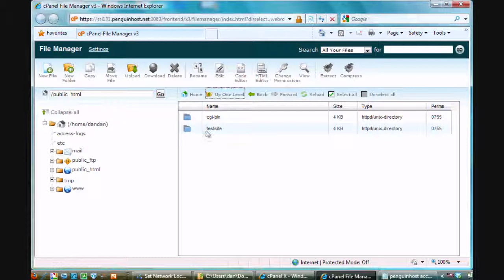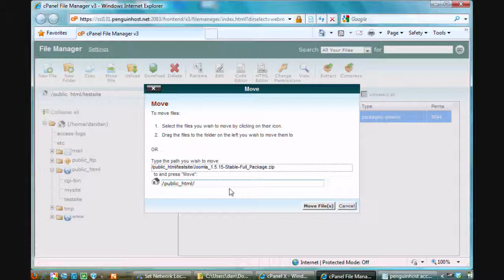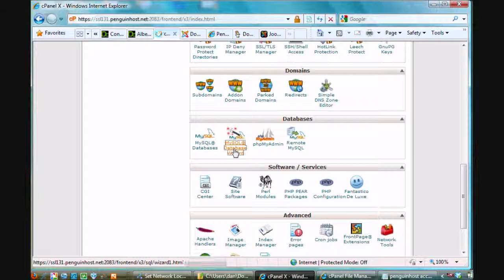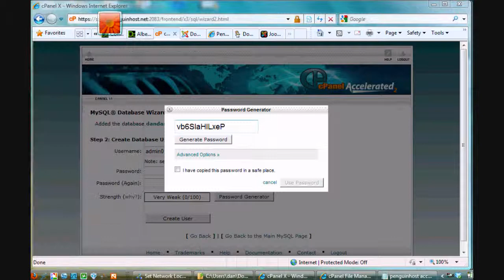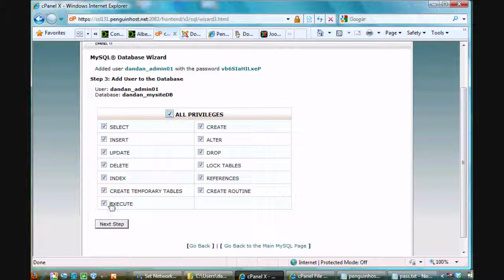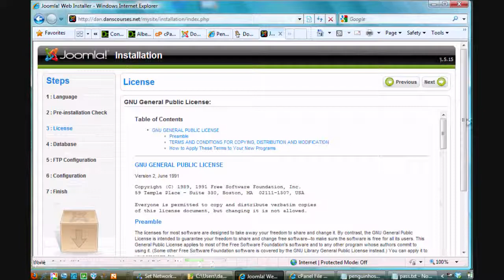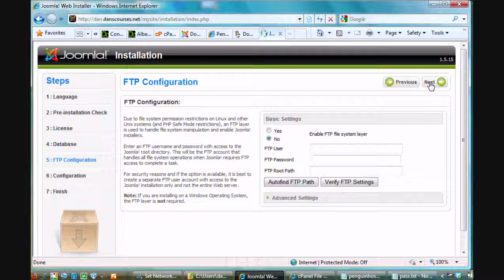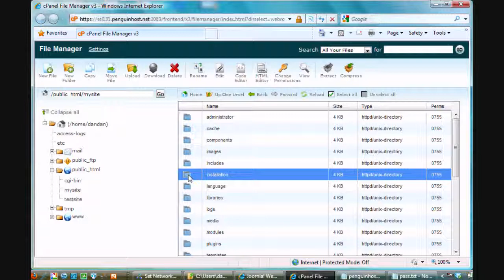34 Database Wizard using cPanel - Joomla Part 3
Creating a Joomla website on a shared webhost using cPanel and the Database Wizard